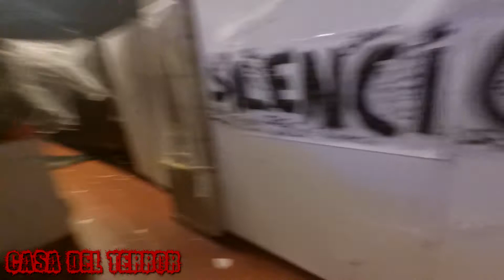RESUMEN DE LA MARCHA ZOMBIE 31/10/2017 JEREZ DE LA FRONTERA | VÍDEO EXPRESS | BERKUT COMMANDO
¡Bienvenido a un nuevo vídeo, camarada!
Esta vez os traemos un vídeo express o resumen de lo que fue la Marcha Zombie 2017 en Jerez de la Frontera en Halloween.
¡Déjanos tu LIKE si te ha gustado el vídeo!